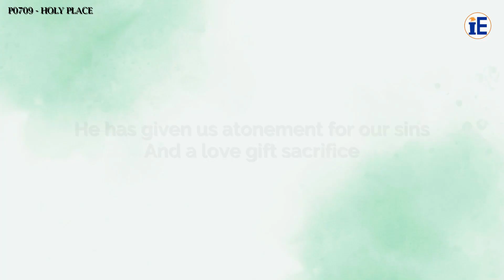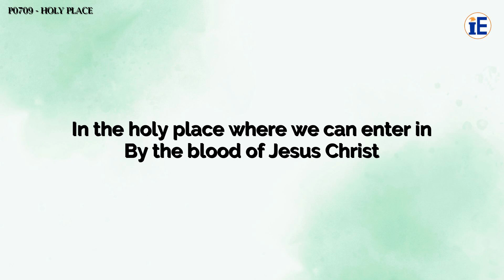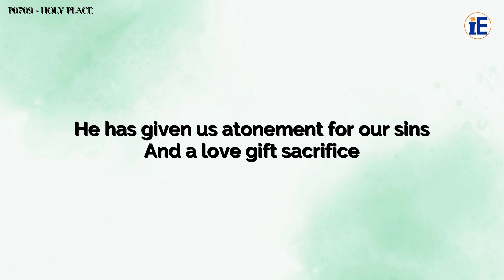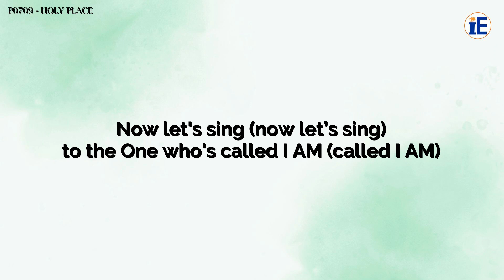Holy Place by Maranatha! Music - Lyrics Video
Holy Place

Lyrics:

In the holy place where we can enter in
By the blood of Jesus Christ
He has given us atonement for our sins
And a love gift sacrifice

Now let's sing (now let’s sing)
to the One who's called I AM (called I AM)
As we praise His Holy Lamb (Holy Lamb)
As we lift our hands in this holy place (this holy place)
This holy place

As we lift our hands in this holy place
This holy place
This holy place
This holy place